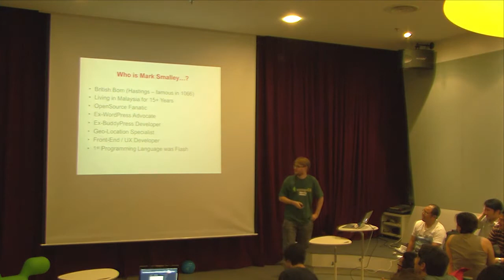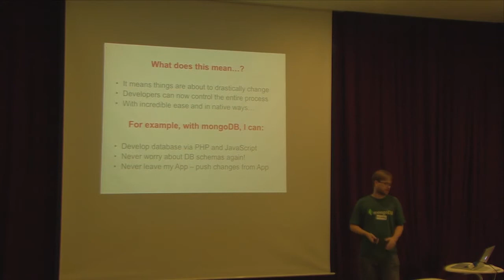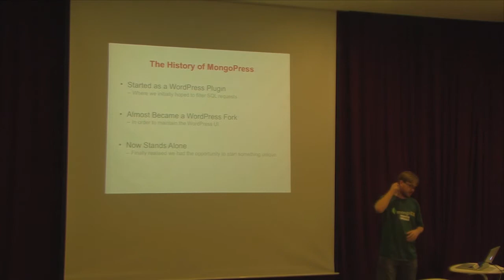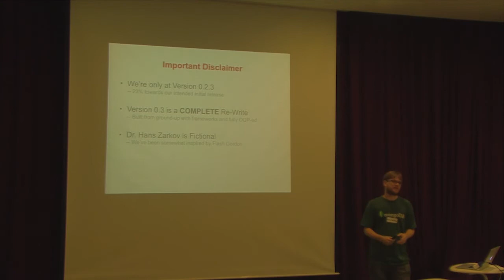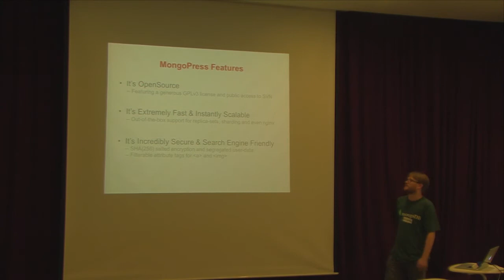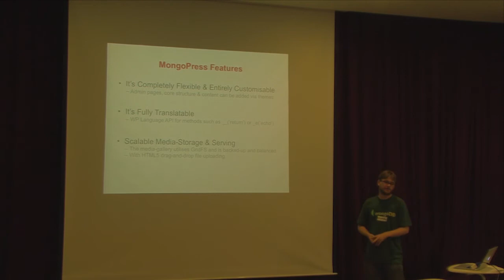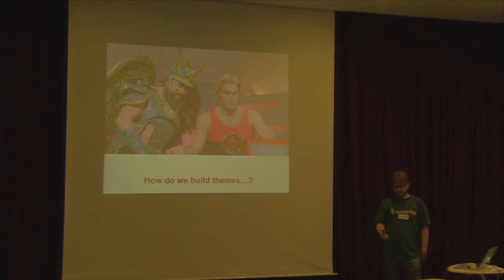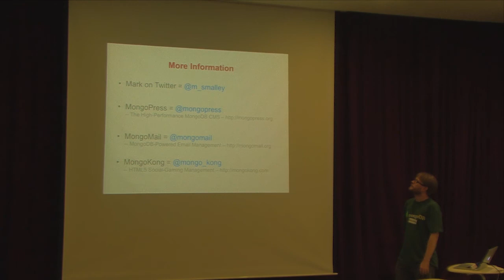Mark Smalley - MongoDB (Webcamp KL CMS Battle 2011)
MARK SMALLEY = CREATIVE DIRECTOR AT LAULIMA AND LEAD DEVELOPER OF MONGOPRESS